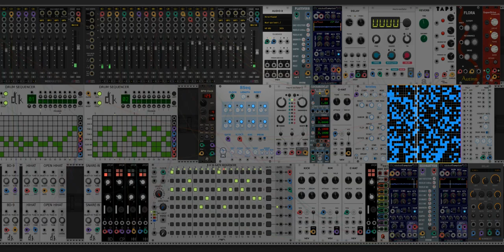Fais le pas, lève - toi !